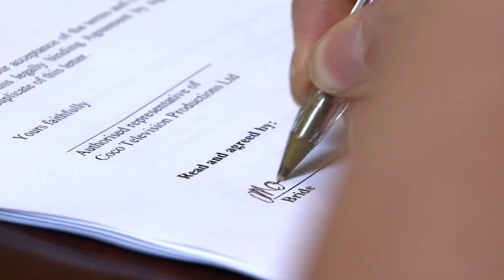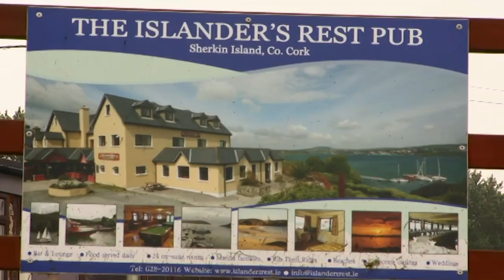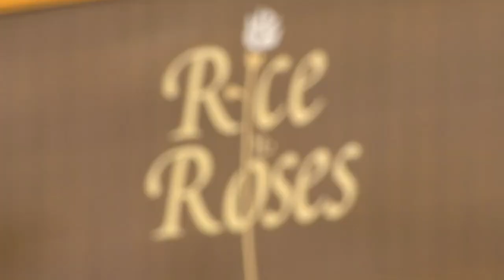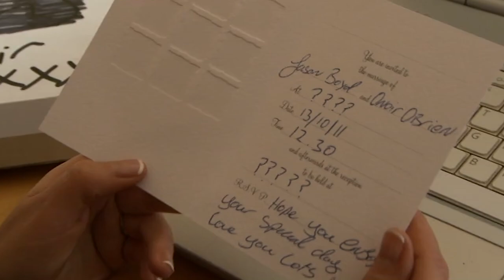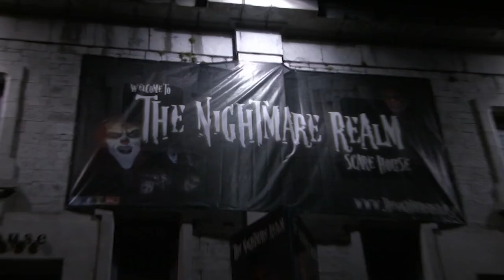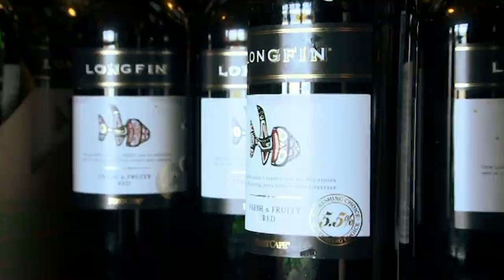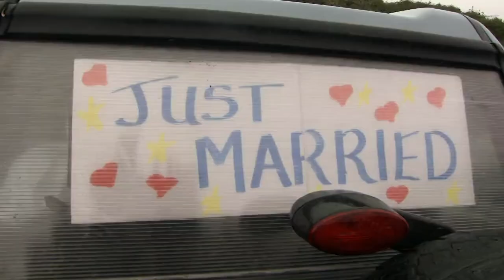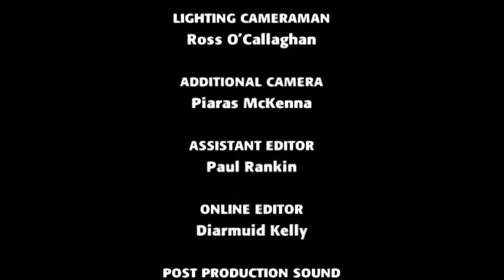Groom Doesn't Listen to Fiancée's Advice | Don't Tell The Bride S2E1 | Real Love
Groom-to-be Jason Boyd from Cork is given 10,000 euros to organise his wedding, but fails to take into account his fiancee Onoir's requests. She is determined to marry in a cathedral and also expects a five-star honeymoon on land, but this does not stop Jason from using a maritime theme for their big day.